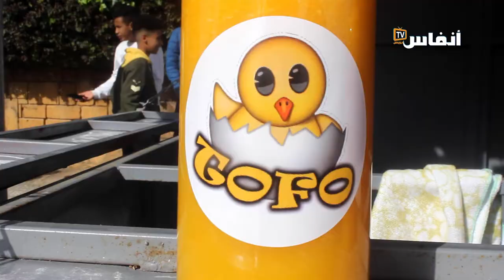!!! اليوتوبر أيمن طوفو "مول العصير".. عاد إليكم من جديد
# أخبار_عاجلة